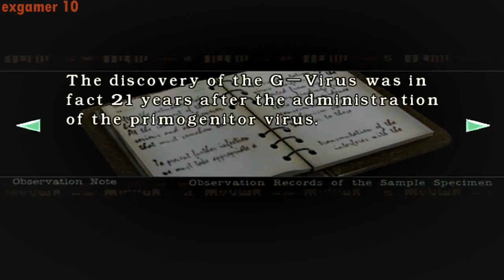Resident Evil Remake detonado [14] legendado PT-BR Tyrant adeus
blz galera nesse detonado vo faze o melhor final salvando os dois amigos no caso da jill seria o chris e barry e no caso do chris seria a jill e a rebeca,vo guia o jogador a faze o melhor final da maneira mais rapida sem deixar de pegar nenhum item ou seja detonado completo e tambem vo inserir legenda em portugues pra galera entende melhor a historia
lembrando que com o chris a dificuldade aumenta
se inscrevam nesse site para faze o download do emulador